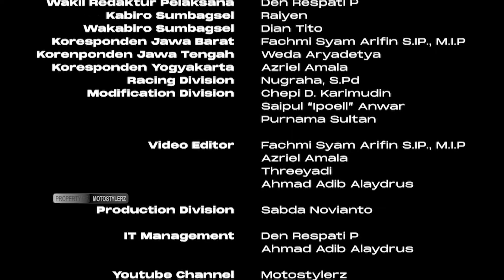Motostylerz - Matic Kustom Kulture by 69 Modification (Bandung)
Welcome to Channel Motostylerz Uyee.

Berita otomotif terkini seputar modifikasi, race, info otomotif terbaru, profile pelaku otomotif dan berbagai berita otomotif lainnya.

Kerjasama diberbagai bidang otomotif selalu terbuka seperti iklan, liputan event, modifikasi, profile, roadrace, grasstrack, dragrace, dragbike, offroad, gymkhana, komunitas, dll.